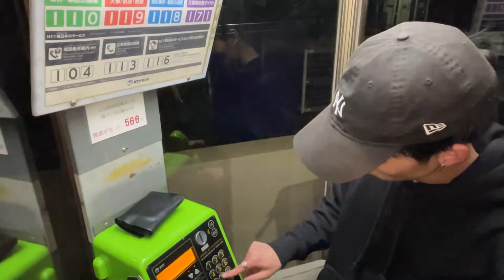映画ごっこ『何でか知らんけど。」2021.12.19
行き当たりばったりで撮影、その場で数分で編集して、映画みたいなものを作る遊びです。日記の映画版といった感覚にも近いです。

はじめまして。満を持してYouTubeをぶっぱじめました。

1997年生まれ24歳、現役大学院生やってますフジタ・キョ―ヘイです。

YouTubeをやるからには、多くの人に登録してもらってたくさん見てほしい。という思いはもちろんありますが、それ以上にむしろ「誰か1人でも」僕のくだらない考え方とか話した内容を面白いと思って笑ってくれたり、次の日を前向きに生きる力になれたら良いなと思ってます。

なので再生回数が1回でもある限り、毎日動画を上げたいと思います。
まあ僕が1人で100回は見ると思うので1回はあり得ないんですけどね。
狡猾な僕は毎晩みなさまが暇をしているであろう時間を狙って投稿します。
5分程度なので見てください。なんなら流しとくだけでも良いです。
逆に暇すぎる人はコメントとかして盛り上げてください。では、よしなに。